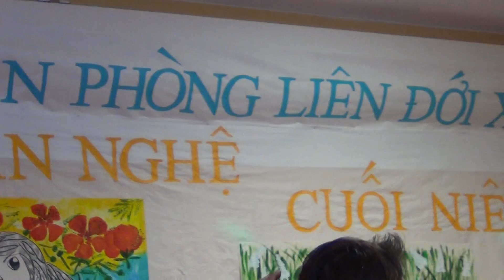NỔI BUỒN HOA PHƯỢNG - Chanteuse Cathy Huệ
VPLĐXH  -  Văn Nghệ Cuối Niên Khoá  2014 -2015  -  Paris XIII - 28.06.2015 - Synthé PHÚ NHỊ - Piano THANH TRÚC- Saxo TẤN PHÁT -
Sonorisation  NGUYỄN  LINH.